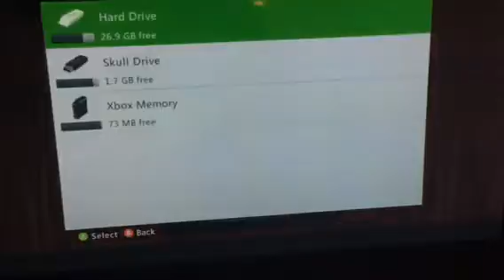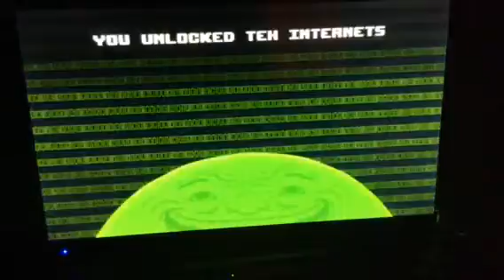SECRETS!! | SUPER MEAT BOY #1